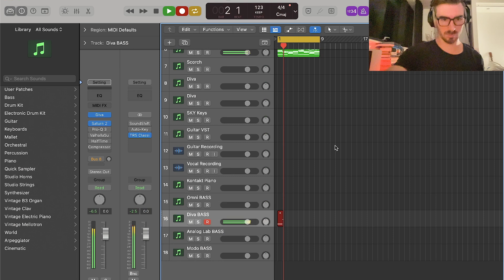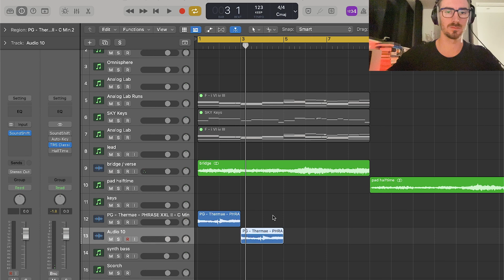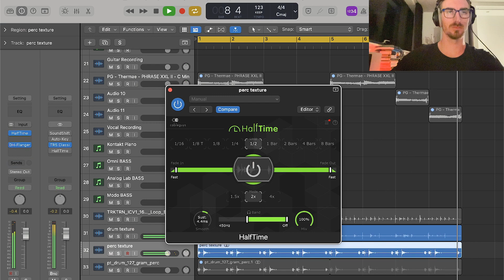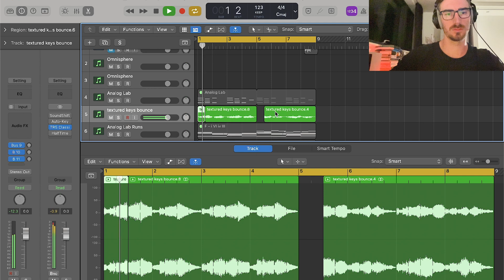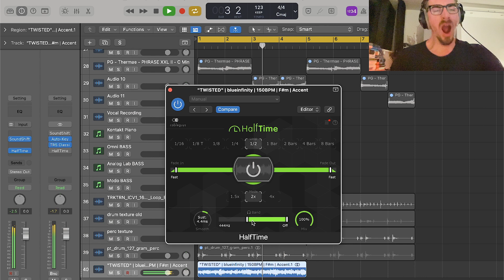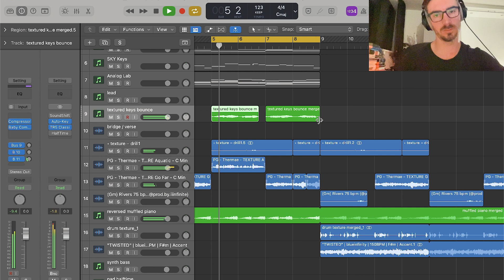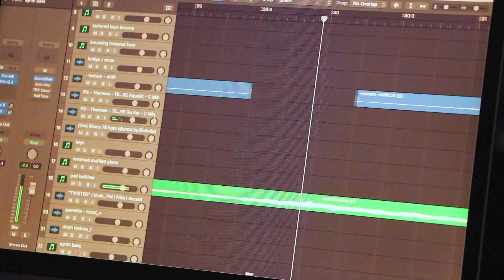Making an atmospheric Travis Scott SAMPLE (Logic Pro X)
called "EVERLASTING" in the September folder.

0:00 - Making the sample
7:02 - FINAL SAMPLE